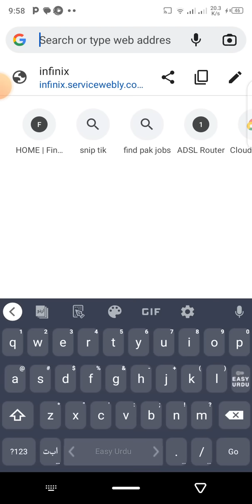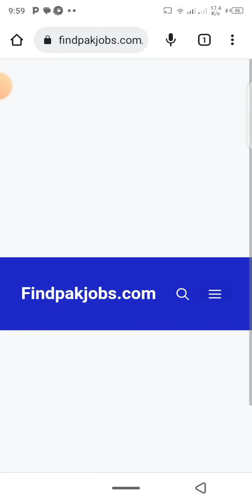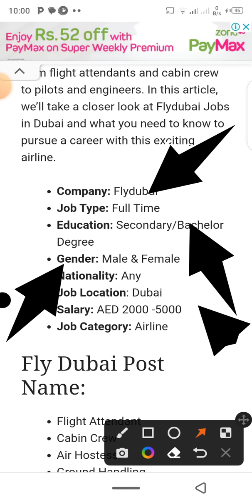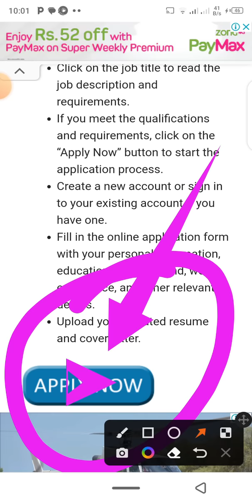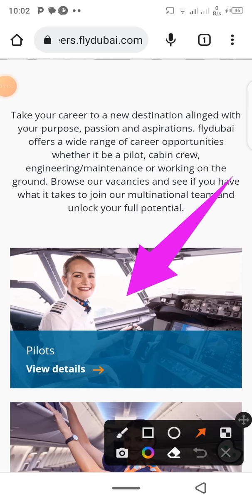Flydubai Job Vacancies UAE – Flydubai Careers Dubai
Features:

✔ Daily updates.
✔ Read Comments.

Others)

Job categories:
- Government jobs
- Private job
- Online job
- Teaching job
- Graduation job
- A Level O Level jobs
- Matric jobs
- Store keeper jobs
- Government job
- Engineering
- Bank job
- Administration jobs
- Sales & Marketing
- Finance Jobs
- Accounts Jobs
- Army Jobs
- HR Jobs